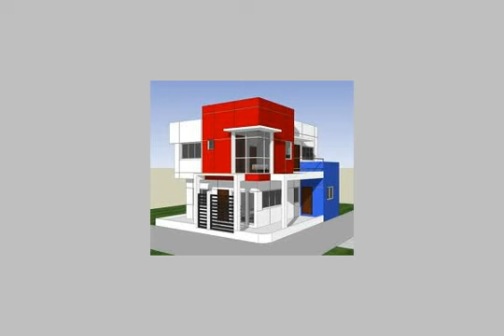Apartment For Sale In Helwan Cairo - mlseg.com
Apartment For Sale In Helwan Cairo غرفتين ورسبشن - شارع رستم على لطيف بجوار نادي حلوان العام - Egypt Real Estate | Greater Cairo | Helwan | Apartment For Sale